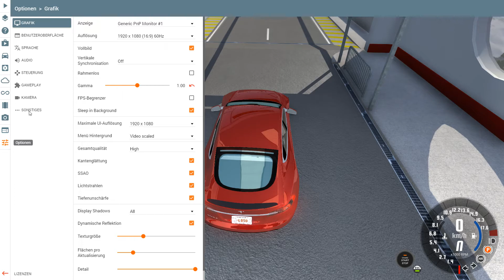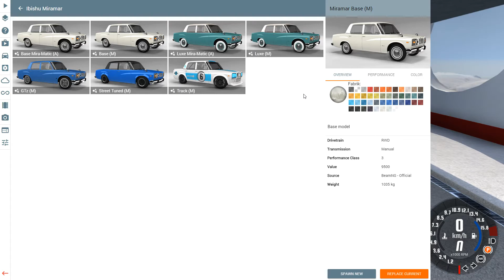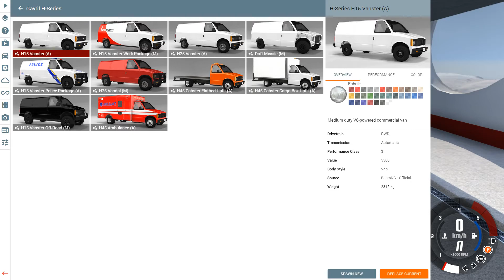BeamNG DRIVE ╠ Let´s play ╣ #89╠ Frei wie ein Vogel...auf 400Volt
_-°LoS_OssOs°-_

BeamNG.drive (2013)

Game-capture: OBS
Gamesound-capture: OBS
Facecam-capture: OBS
Mic-capture: Audacity
Rendering: Adobe Premiere Pro
Intro: Sony Vegas 13

Mein System:
CPU: INTEL i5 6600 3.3GHz
Ram: G.Skill 2133 MHz. 16GB DDR4
Kühlung: SCYTHE Katana 4
Board: MSI Z270 Gaming Plus
Grafik: NVIDIA Geforce 1050 TI